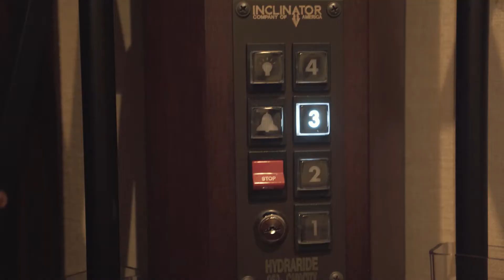FREEDOM, 151' Northern Marine Tri-Deck MY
This 151' 2008 Northern Marine Tri-Deck was built to full ABS classification.  She features five staterooms to include a full beam on-deck master along with two Kings & two Queens below.  Her large skylounge, spacious sundeck along with a flybridge Jacuzzi are all accessed by the service elevator to all 4-decks. Powered by MTU 12V-4000s with 3800 Hrs, Northern Light 99KW Generators, ABT zero speed stabilizers & bow thruster, 1800 GPD Watermakers, etc!

FREEDOM is new to the market and available for immediate delivery.   Located in Ft. Lauderdale for convenient inspection. Contact RJC Yachts for more details!